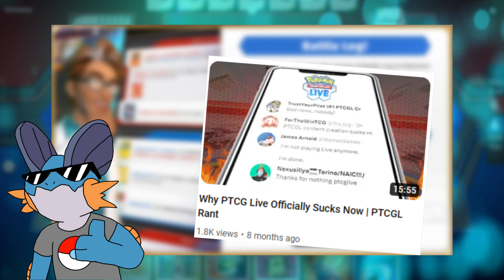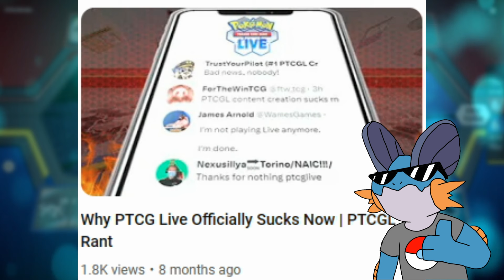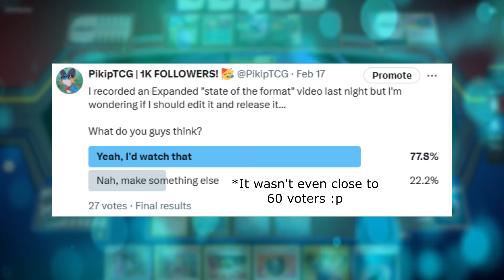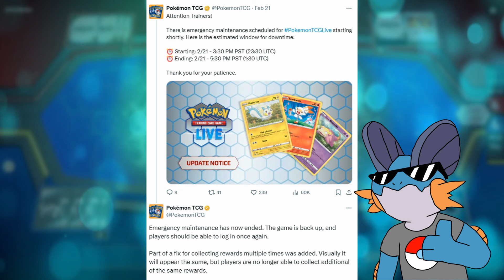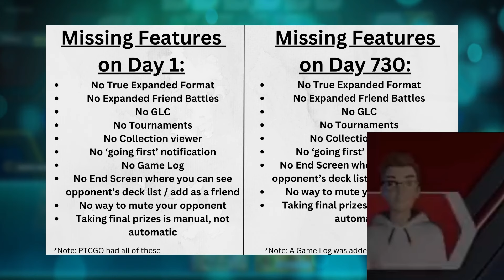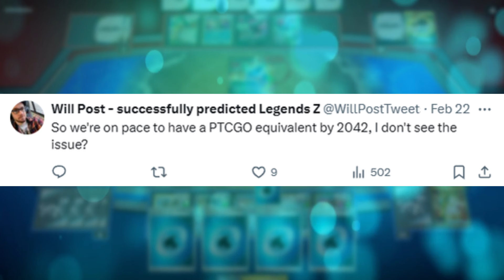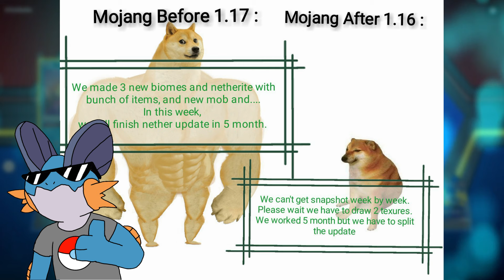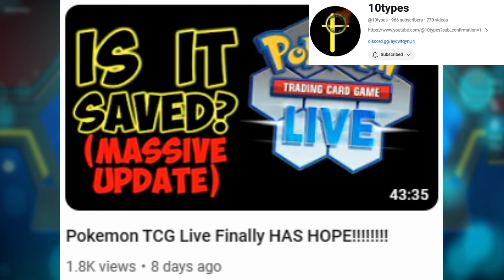Is There Finally Hope for PTCG Live?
The Pokémon Trading Card Game Live has been considered the punching bag and laughingstock of the PTCG community since its release about two years ago, and for many valid reasons. However, it looks like the game might be heading in a new, more positive direction. With the release of the Battle Log update, it seems that there might just be hope for the game after all! Let's talk about it!

Special thanks and shoutouts to fellow PokéTubers @TrustYourPilotTCG and @10types for inspiration and for visuals/examples used in the video!

This channel now supports Pokegear.App (created by my friend Jake Gearhart), the best place to build proxy decks and get accurate prices on the cards you need!

Have Fun out there and God Bless!